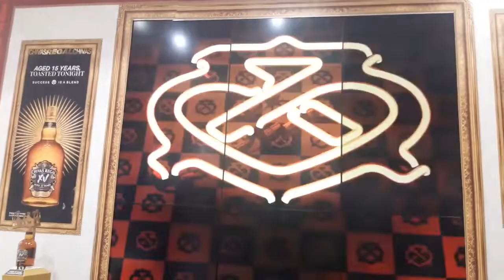Dubai Airport terminal 2